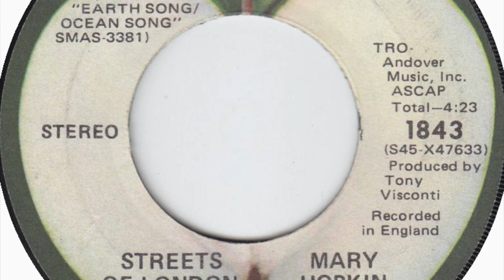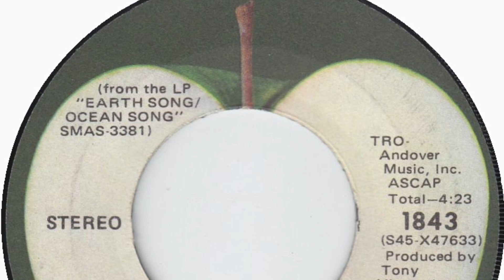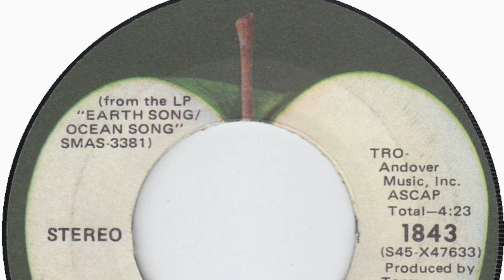Mary Hopkin Streets of London